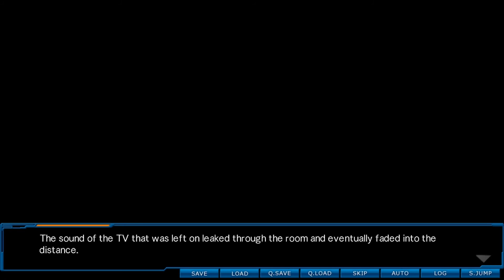EVIL Q SEARCHING FOR KIDS! | √B | Root Double Before Crime After Days Xtend Ed - Part 113 | Anime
The evil Q gang is searching for the kids!
❤If you enjoyed the video, please SLIME the LIKE button! It really helps!

►About The Root Double -Before Crime * After Days- Xtend Edition Anime Game◄:

The year is 2030. Business is as usual in the isolated research city of Rokumei–that is until several explosions suddenly go off in the nuclear research facility known as “LABO.” The city sends in “Sirius,” an elite rescue squad, to deal with the situation. But the situation only gets worse when LABO’s nuclear reactor melts down, sending the facility into lockdown–with members of Sirius and survivors still trapped inside. With lethal radiation leaking everywhere and not enough anti-radiation medication to last until lockdown lifts, the survivors make more and more grim discoveries. In their struggle for survival, in a deathtrap full of fire and radiation, they learn that doubt is their greatest enemy, and trust their greatest asset.

The anime story of Root Double features two different protagonists: Watase Kasasagi, a rescue squad captain who has lost his memories in the hours after the incident, and Natsuhiko Tenkawa, a student piecing together the clues in the six days before. The only key to survival lies in the player’s hands with the Senses Sympathy System (SSS). Unlike traditional visual novels, Root Double does not have clear cut “choices,” but rather, the game uses SSS to allow the player to manipulate the story based purely upon emotion. Your emotions projected upon the characters, particularly your trust in them, shape the progression of the story. Only with effective use of this system and completion of both protagonists’ stories can the player piece together the truth and hope to discover a way out of the facility.

►Get The Root Double -Before Crime * After Days- Xtend Edition Anime Game on PC Here!◄